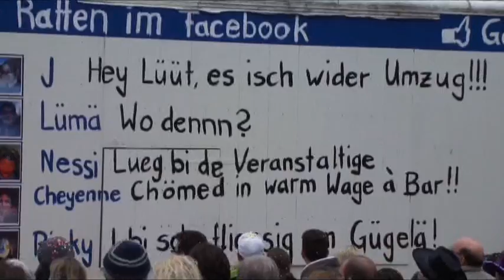Winterthurer Fasnachtsumzug 2011 3/3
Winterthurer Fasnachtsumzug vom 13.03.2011